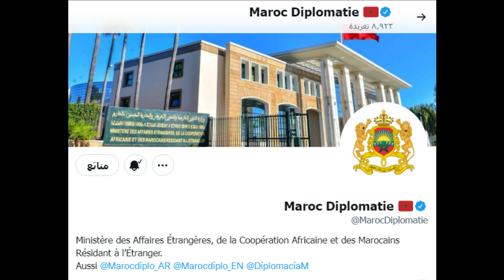Test PCR : Le Maroc a supprimé l'obligation du test PCR pour entrer sur son territoire.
Dès ce mardi soir, il n'est désormais plus obligatoire de présenter un test PCR pour entrer au Maroc. Le pass sanitaire reste, lui, obligatoire.
Le Maroc a supprimé l'obligation du test PCR pour entrer sur son territoire afin de favoriser le retour des touristes étrangers et les marocaines résidents à l’Étranger et soutenir un secteur vital pour l'économie nationale, selon un communiqué gouvernemental publié ce mardi soir. Sur tweeter  par le Ministère des Affaires Étrangères, de la Coopération Africaine et des Marocains Résidant à l’Étranger.